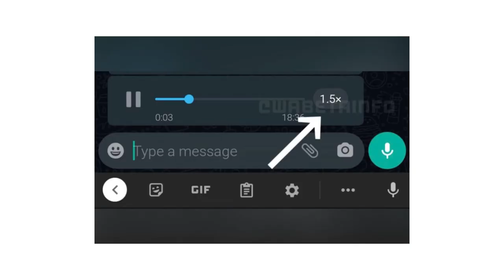YouTube copies TikTok - again!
Twitch and Reddit suffer from a global outage, WhatsApp introduces new playback features for voice notes, and YouTube ups its Shorts game!